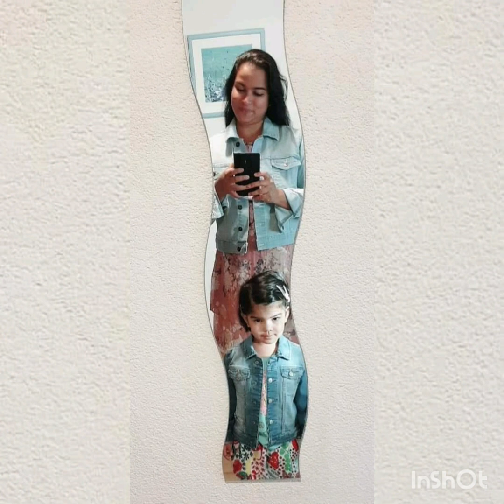Rhine Falls Trip | Where to Stay in Switzerland 🇨🇭 | Birthday Celebration | Nila's Dream Vlog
Here I share our son's birthday celebration in Switzerland . Our Rhine falls trip . Also I advice where to stay while you are in holiday in Switzerland from my opinion.